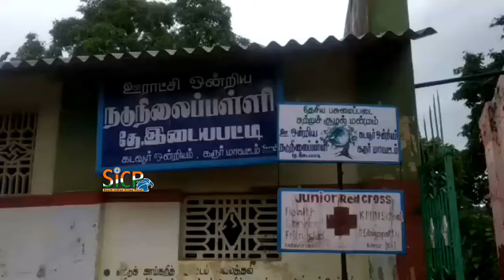Rain Affected in Government School | sicp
கரூர் அருகே அரசுப்பள்ளியில் ஒழுகும் கான்கிரீட் கட்டிடம் காட்சி வைரலாகி வருகின்றது !

கரூர் மாவட்டத்தில் ஆங்காங்கே மழை ! அரசு பள்ளியில் ஒழுகும் கான்கிரீட் கட்டிடத்தில் மாணவர்களின் படிப்பு ? மாணவர்களின் நிலை என்ன ?

கரூர் மாவட்டம், கடவூர் வட்டம், தே.இடையப்பட்டி அரசு ஊராட்சி ஒன்றிய நடுநிலைப்பள்ளியில் சுமார் 250 மாணவ, மாணவிகள் தமிழ் வழி மற்றும் ஆங்கில வழியில் படித்து வருகின்றனர். இந்நிலையில் கடந்த ஞாயிறுக்கிழமையும், திங்கள் கிழமையும் தீபாவளி பண்டிகையை யொட்டி, நேற்று பள்ளி துவங்கியது. நேற்று முதல் இன்றுவரை பருவமழை லேசாக பெய்து வரும் நிலையில், ஆங்காங்கே கட்டிடத்தில் இருந்து மழைநீர் ஒழுகும் காட்சி பலரையும் அதிர்ச்சிக்குள்ளாக்கியுள்ளது. கடந்த 5 வருடங்களாக சேதமடைந்த இந்த கட்டிடம் குறித்து அந்த பகுதி மக்கள் பலமுறை வட்டாரவளர்ச்சி அலுவலரிடமும், கரூர் மாவட்ட ஆட்சியரிடம் சென்று மனுக்களாக கொடுத்துள்ள நிலையில், இன்றுவரை அந்த கட்டிடத்தின் மீது எந்த வித நடவடிக்கையும் நிர்வாகம் எடுக்கவில்லை, மேலும், மழைநீர் ஒழுகும் கட்டிடத்தில் பயிலும் மாணவர்களின் நிலை என்ன ? என்றும் இந்திய அளவில் கல்வித்தரத்தில் தமிழகம் முதலிடம் நோக்கி என்று கூறும் பள்ளிக்கல்வி துறை அமைச்சர் கே.ஏ.செங்கோட்டையன், இந்த பள்ளிகளையும்  காண வேண்டுமென்றும் அப்பகுதி மக்கள் கூறுகின்றனர்.

மேலும், இந்த லேசான மழை திடீரென்று பலமாக பெய்தால் கூரைகள் மாணவர்கள் மேல் விழும் நிலையும், அபாயமும் ஏற்பட்டும் மாவட்ட நிர்வாகம் மெத்தனம் காட்டுவது ஏன் ? என்பது தான் தெரியவில்லை